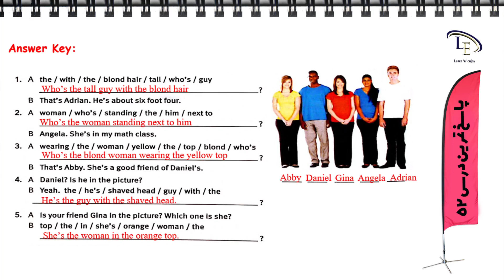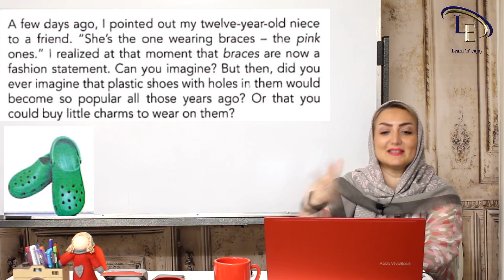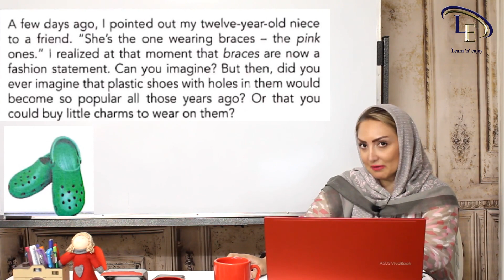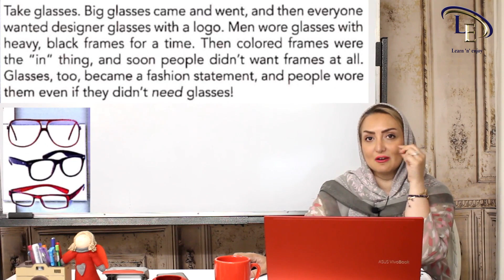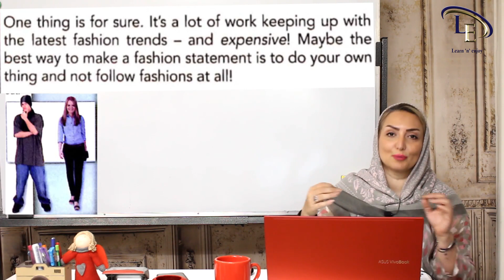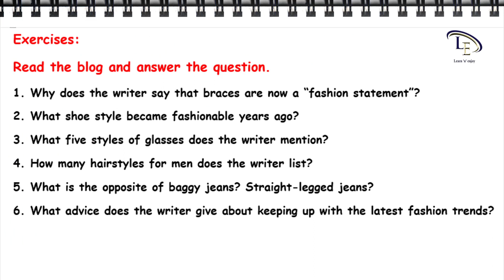درس 53| آموزش زبان انگلیسی A2 | مدهای در حال تغییر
دراین درس مدهای در حال تغییر   در زبان انگلیسی آموزش داده شده و موارد زیر مطرح می گردد :
 - متن در مورد مُد
- تمرین درک مطلب